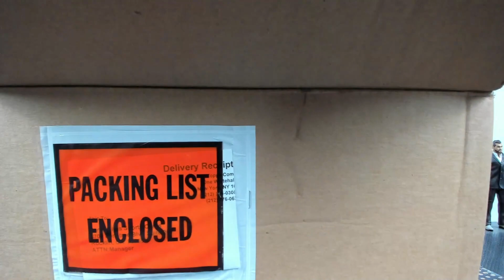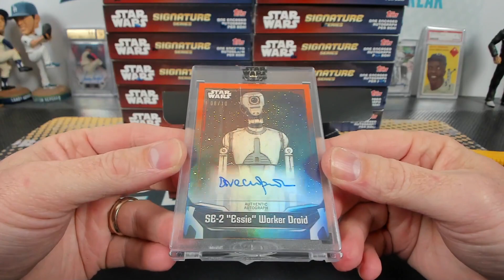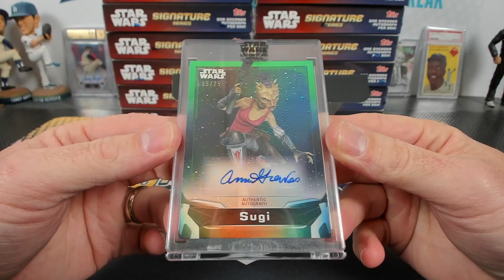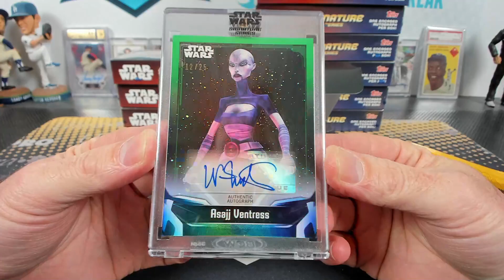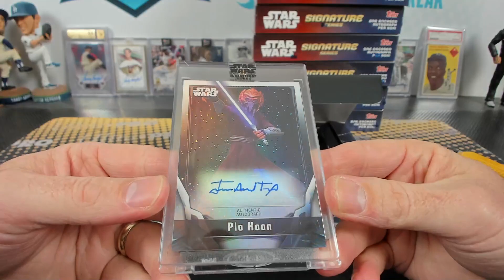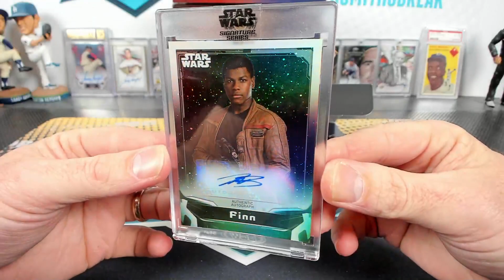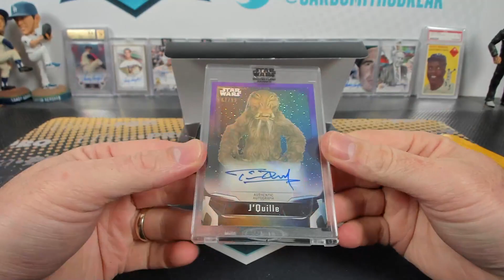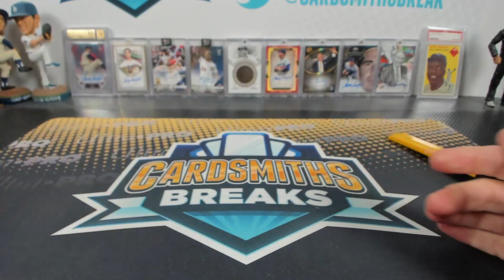2021 Topps Star Wars Signature Series 20 Box Case Break #1